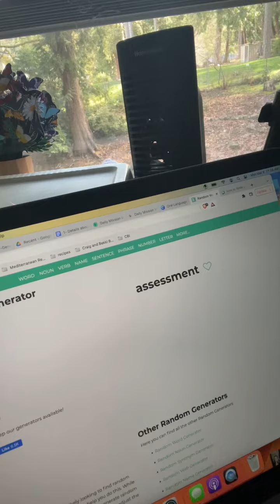Improve Public Speaking with Random Word Challenge Day 4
Practicing my speaking skills with the random word challenge from Vinh Giang- Day 4.

1. Use random word generator
2. Generate random word (show on screen)
3. Immediately do a 2 minute speech (NO CHEATING)
4. Share for accountability.

Repeat the challenge daily for 7 days or more.

See the original Challenge from Vinh Giang
FREE The 3 Stages of Homeschool- Free MASTERCLASS
A Better Way to Homeschool
It’s designed to help you step into homeschooling with confidence and design the teaching environment perfect for your kids and family. 🌟